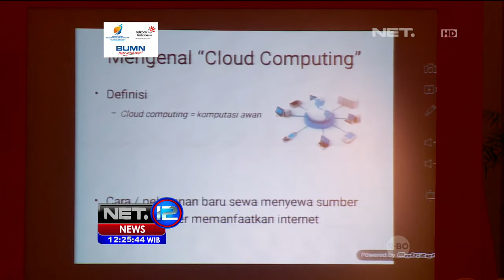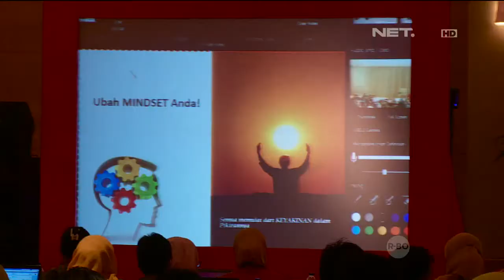Berkreasi Dengan Memanfaatkan Teknologi di Indonesia Digital Learning 2016 - NET12